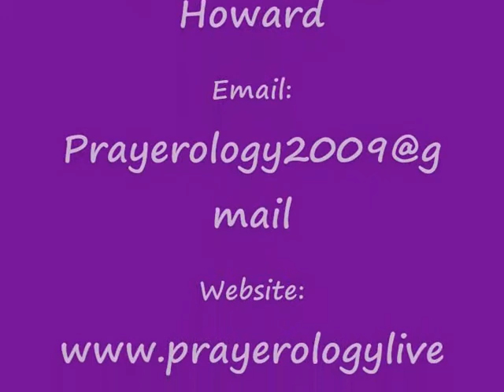TheFullGospelExperience:Pt1:Haters Make Me Favored: Dr. Michelle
pt1 haters make me favored- dr michelle davis ministering for prophetess margaret rivers-"unity and praise"